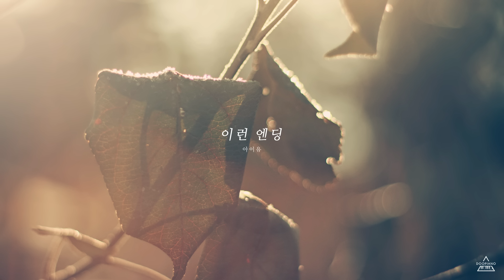아이유 (IU) - 이런 엔딩 (Ending Scene) Piano Cover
아이유 '이런 엔딩' 피아노 커버

Piano cover of 'Ending Scene' by IU

♪ Purchase my IU Piano Book!